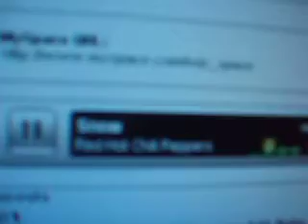Bekah Bringing The Funk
Bekah Jigging To Snow By Red Hot Chilli Peppers. And Then My Myspace. January.?